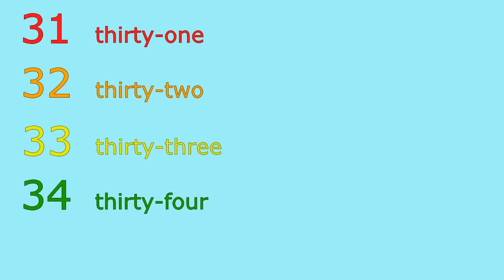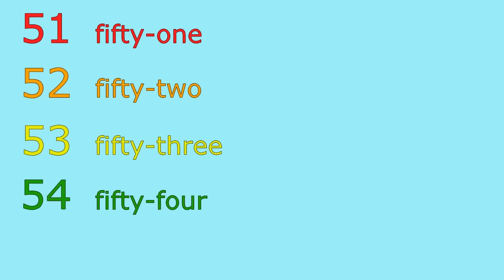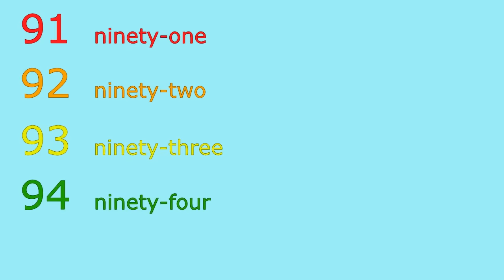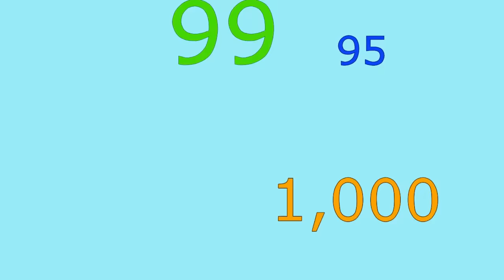The Big Numbers Song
It's a numbers song for children and adults. Count from 0 to 100 and from a hundred to a trillion.

Chords:

D A G D